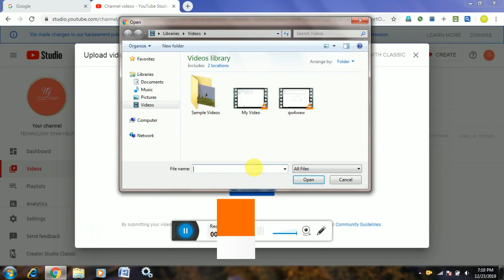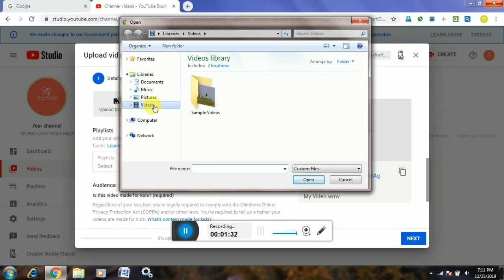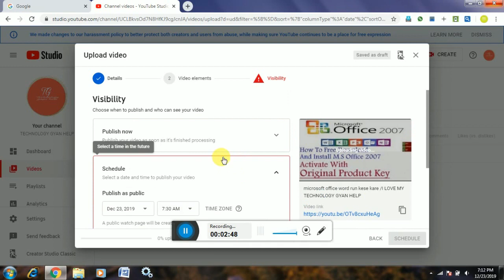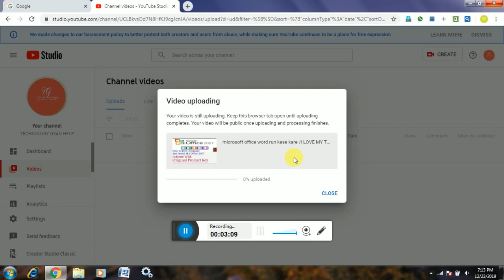youtube per videos uplod kaise kare new update 2020/I LOVE MY TECHNOLOGY GYAN HELP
Steps 1 : Open the YouTube video. ...
Step 2 : Click Share. ...
Step 3 : Right-click the “Paste link here” box.
Step 4 : Click Paste.
Step 5 : Select an audio format.
Step 6 : Click START.
Step 7 : Click DOWNLOAD.